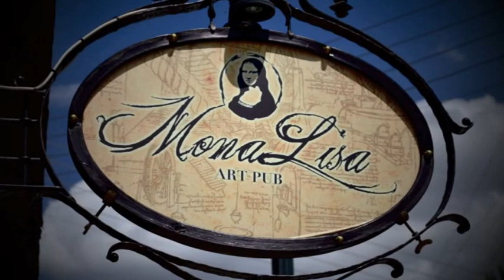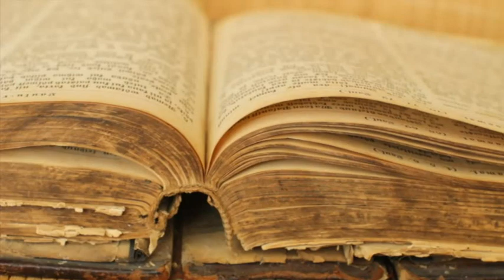ΤΑΞΙΔΕΥΟΝΤΑΣ ΜΕ ΤΗΝ ΚΟΥΖΊΝΑ EXTENDED TRAILER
ΑΠΟΛΑΥΣΤΕ ΣΤΙΓΜΙΟΤΥΠΑ ΑΠΟ ΤΗΝ ΟΛΟΚΑΙΝΟΥΡΙΑ ΕΚΠΟΜΠΗ ΜΑΣ "ΤΑΞΙΔΕΥΟΝΤΑΣ ΜΕ ΤΗΝ ΚΟΥΖΙΝΑ"
ΠΕΡΙΟΧΗ ΩΡΑΙΟΚΑΣΤΡΟ-ΜΠΥΡΑΡΙΑ "ΜΟΝΑ ΛΙΖΑ"